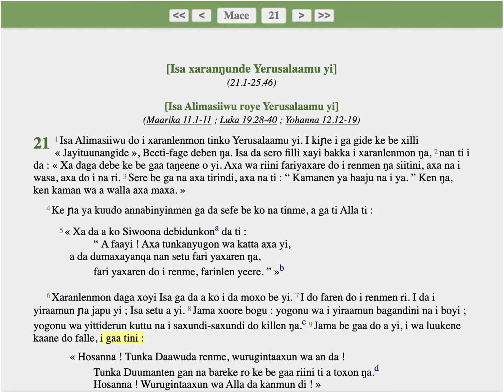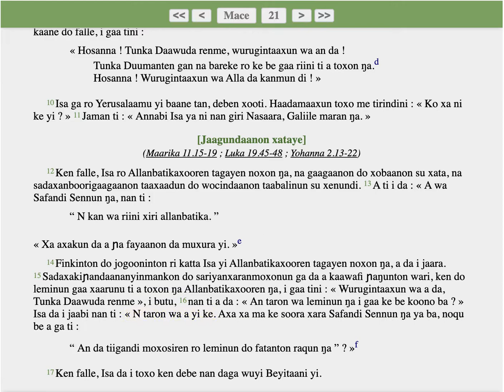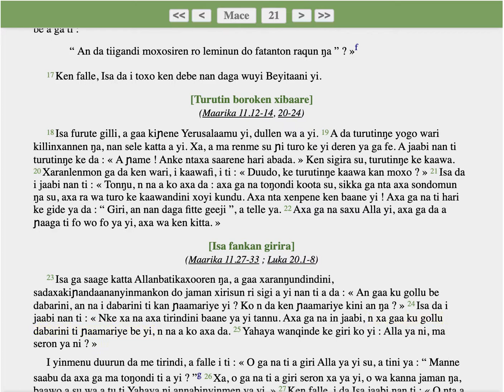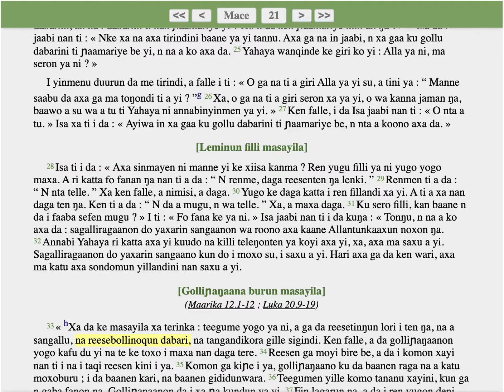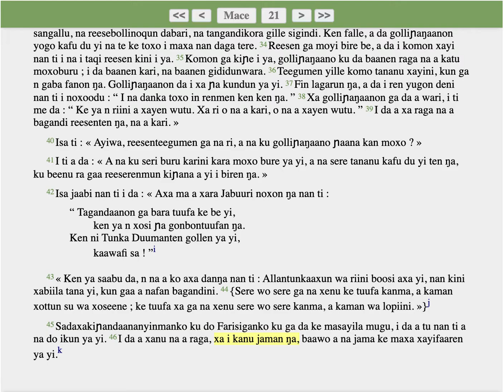Soninke: Mace 21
Linjiili :
Mace 21